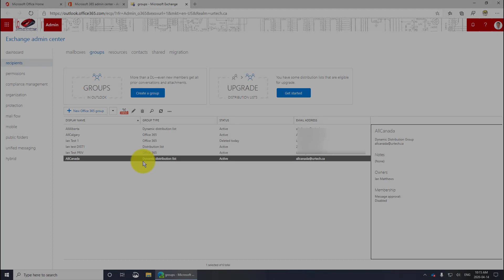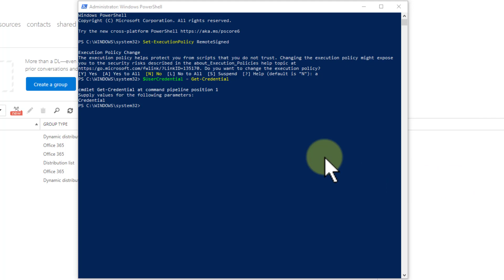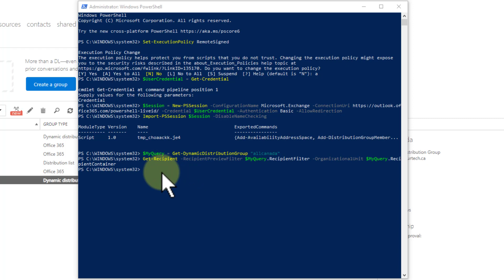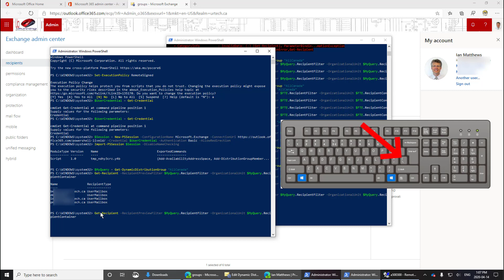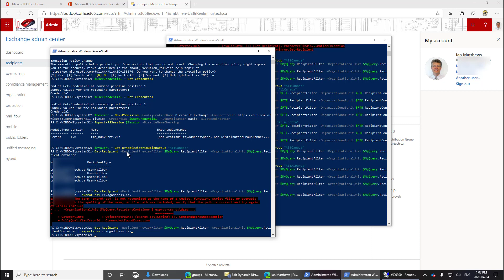Easy PowerShell to List The Email Addresses in a Dynamic Distribution List in Office365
This is the "How Can I See the User/Member/Email addresses in a Dynamic Distribution Group" segment from our larger explanation of what Dynamic Distribution Lists are in Office 365 Hosted Exchange